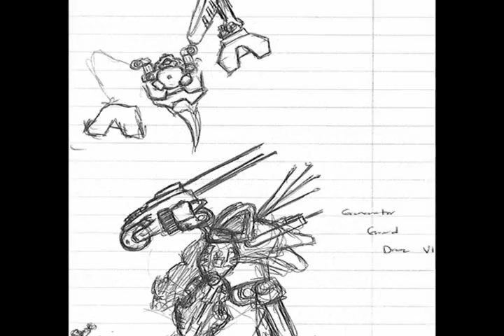Lego Metroid Gallery II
Here is a (picture & video compiled) video showing some of the work I've been working on currently.  This video reveals some of the work I'm planning on adding to the series.  You might even be surprised that somethings are coming back...

Add us on the 3DS for the upcoming Lego Metroid Mini-Animated Shorts!